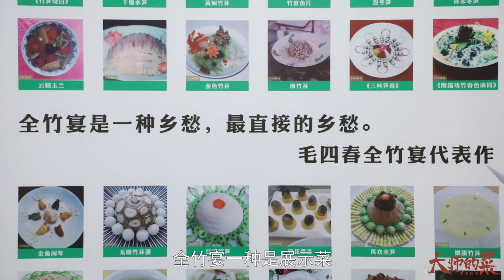【大師的菜·包燒竹蓀】全網無資料！全竹宴一絕包燒竹蓀，酥香脆爽，一口下去絕了！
大家好，“全竹宴”大家聽過嗎？滿桌皆是竹，無竹不成席。共計有十多個大類100多個菜品，而“全竹宴”中，山珍的第一珍，當是“竹蓀”為首。
包燒竹蓀是一道飽眼福又飽口福的菜。外酥里嫩，豐富又飽滿，一口下去，食慾大增！
這道菜全網現在只能在「大師的菜」裡面看到，大師們通過自己的手，把傳統從廚房帶到了熒幕，帶進了更多人的視野，也希望大家能把這一份對美食的熱愛一直傳遞下去！

用視頻呈現美食，講述美食背後的故事。